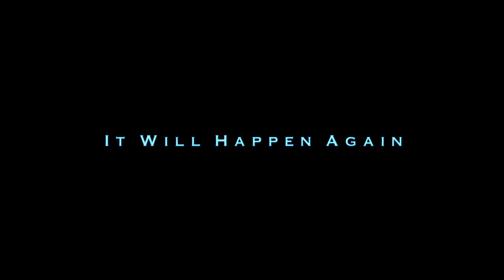🔥 LE JOUR D'APRÈS Bande Annonce VF 2004 HD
Le climatologue Jack Hall avait prédit l'arrivée d'un autre âge de glace, mais n'avait jamais pensé que cela se produirait de son vivant.
Un changement climatique imprévu et violent à l'échelle mondiale entraîne à travers toute la planète de gigantesques ravages : inondations, grêle, tornades et températures d'une magnitude inédite. Jack a peu de temps pour convaincre le Président des Etats-Unis d'évacuer le pays pour sauver des millions de personnes en danger, dont son fils Sam.
A New York où la température est inférieure à - 20° C, Jack entreprend une périlleuse course contre la montre pour sauver son fils.